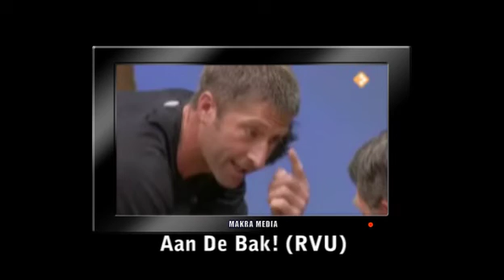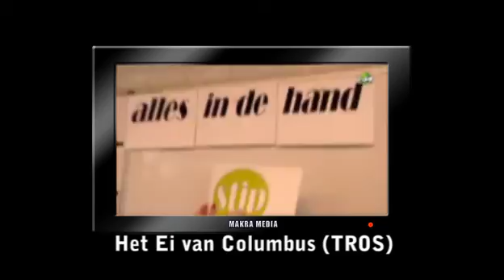Makra Media (Maarten van Kranenburg) Showreel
Makra Media Showreel